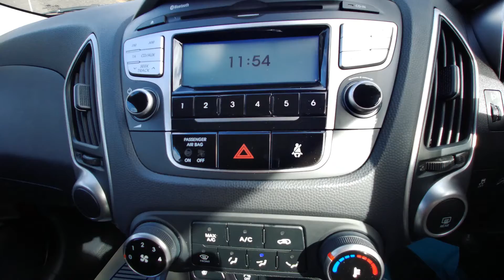Hyundai IX35 Style 1.6 petrol manual white 41000 miles 2013 13 plate service history Croxley Car Cen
Hyundai IX35 Style 1.6 petrol manual white 41000 miles 2013 13 plate service history Croxley Car Centre